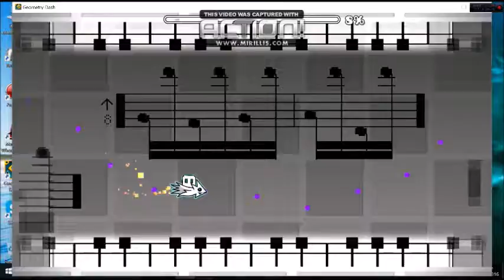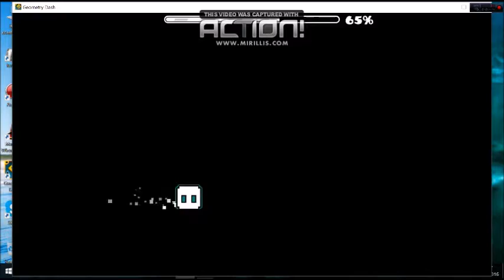Geometry Dash La Campanella by FunnyGame